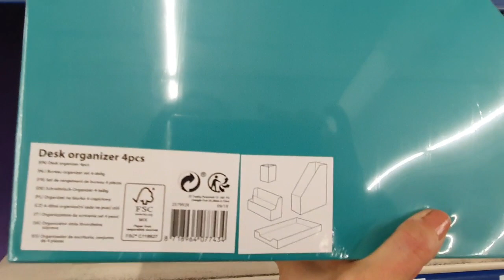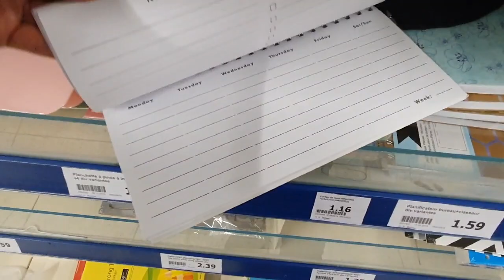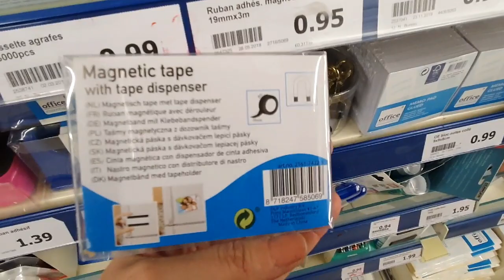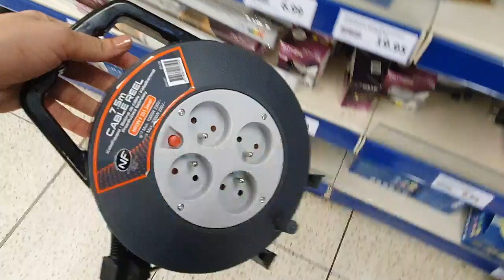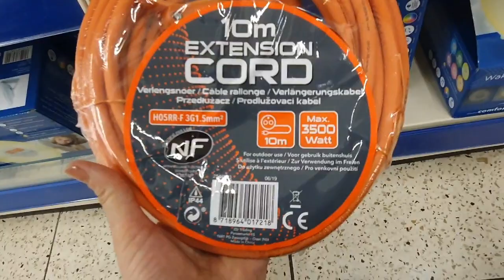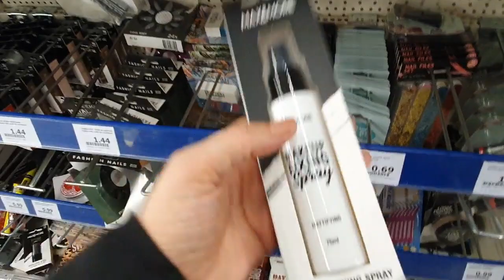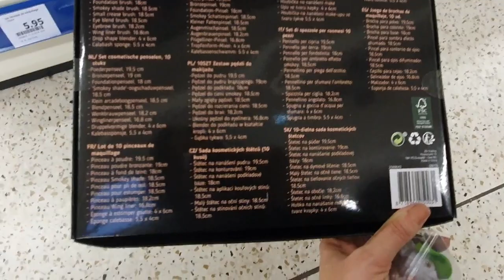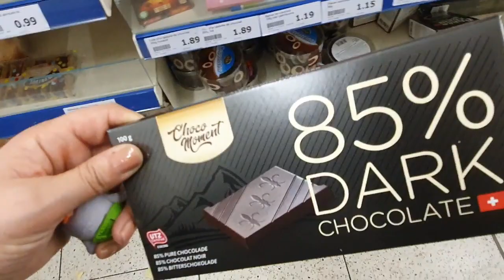ARRIVAGE ACTION - 12 DÉCEMBRE 2019